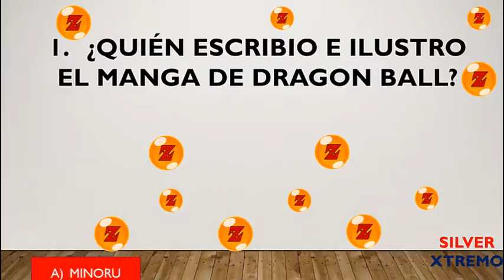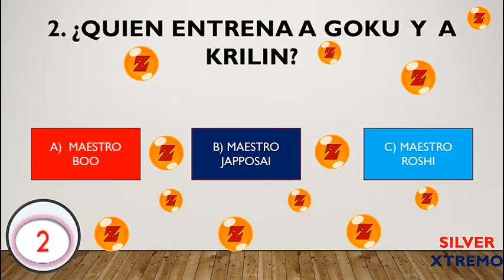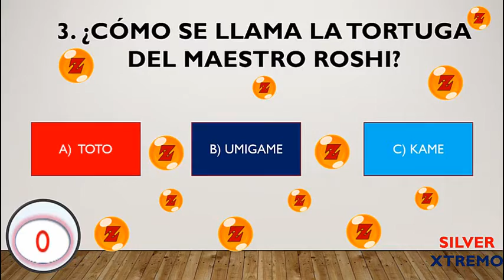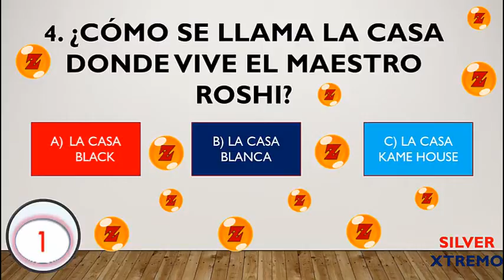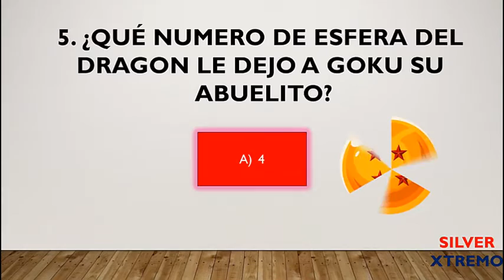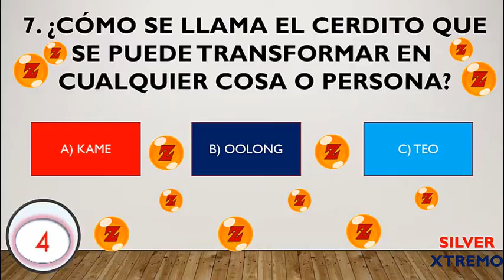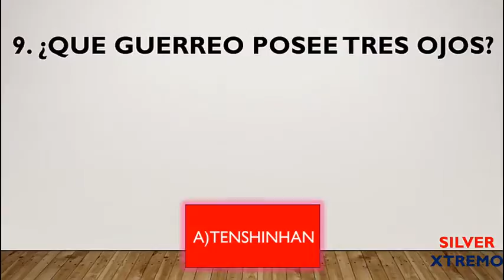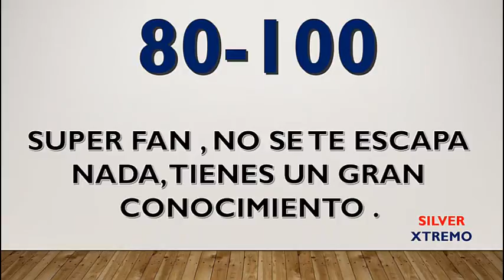TEST DRAGON BALL NIVEL FACIL PARTE 1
HOLA A TODOS LES DEJO MI NUEVO VIDEO, TEST DRAGON BALL NIVEL FACIL PARTE 1, DONDE SABRAS CUANTO SABES DE ESTE GRAN ANIME.